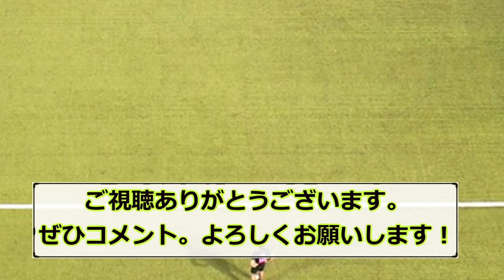【疑問】久保建英、日本代表でトップ下起用←これ伊東純也次第な件…！！！ｗｗｗ